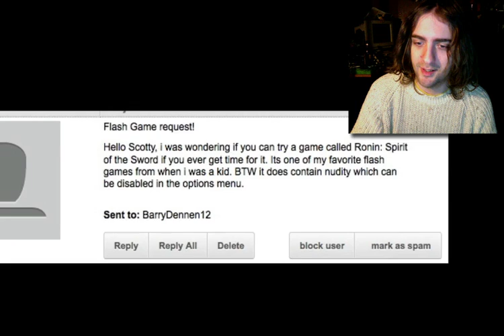SCREW Ronin - Spirit of the Sword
Just not impressed with this one. I was offered nudity, and I didn't get any! All I got was an incredibly pisspoor fighting game. I liked the menu music. That was kind of pretty. But the rest of it was frustrating.